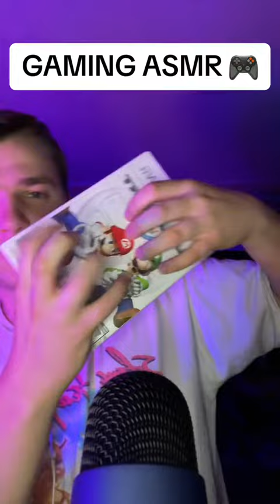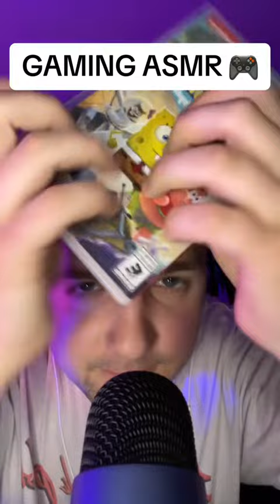ASMR GAMING ASMR!!! asmr fastasmr shoemakerasmr shoemaker_asmr asmrsleep #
ASMR GAMING ASMR!!!